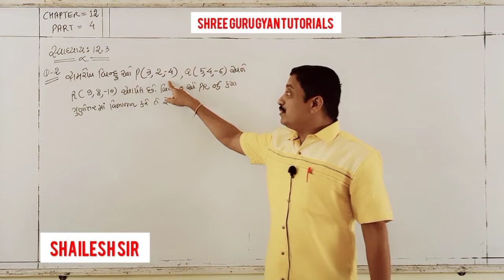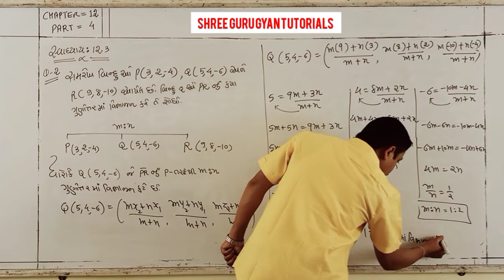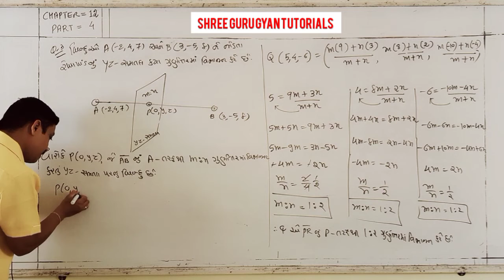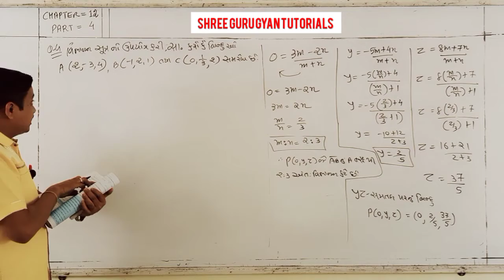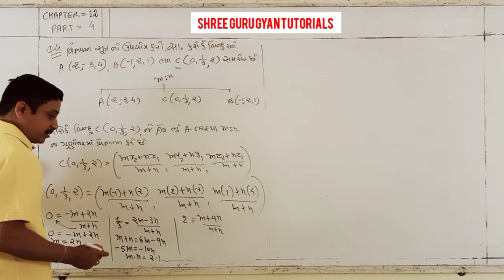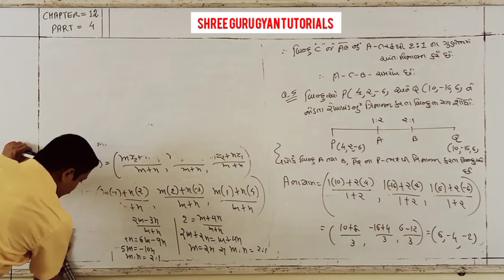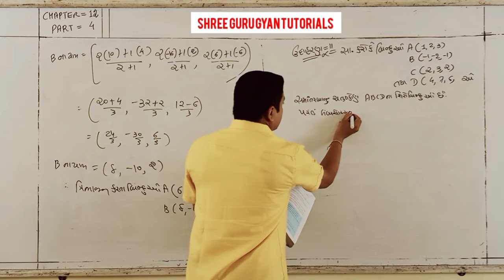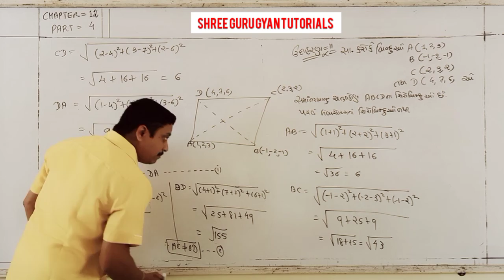MATHS GM 11TH CHAPTER 12 PART 4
EXERCISE -12.3
Q -2,3,4,5
EXAMPLE - 11